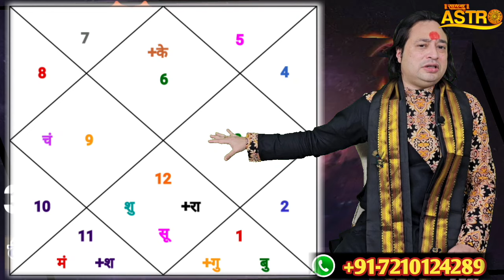कन्या राशि- करियर में मिलेगी बड़ी सफलता | Pt. Prakash Joshi | April 2024 Horoscope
Thanks.